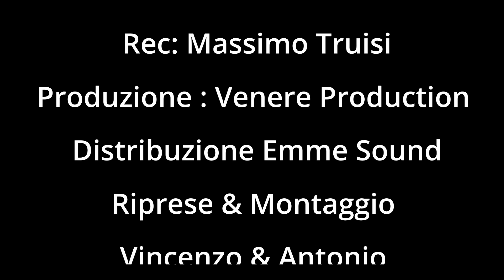Black Angel ft. Giusy Sortino - Nata Vita (Official 2022)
@Emme Sound - Black Angel ft. Giusy Sortino - Nata Vita (Official 2022)

Autore : Salvatore Principe
Arrangiamenti & Mix : Mario Di Stefano
Distribuzione : Emme Sound
Produzione : Venere (Germania)

Brano Disponibile in Tutti i Digital Store ..